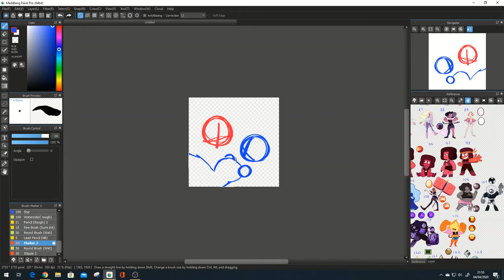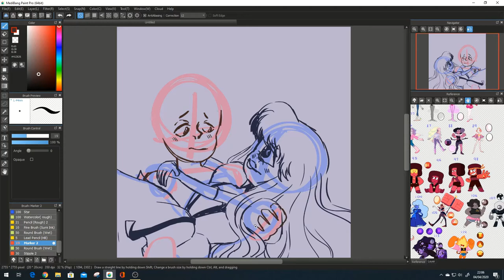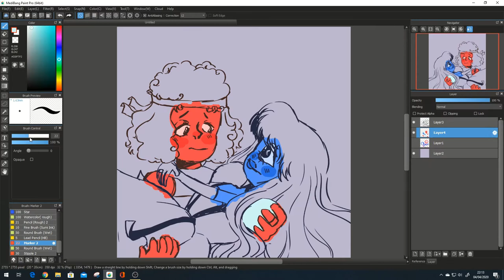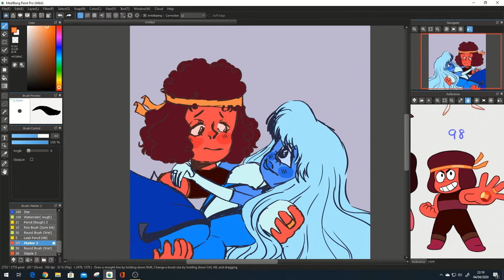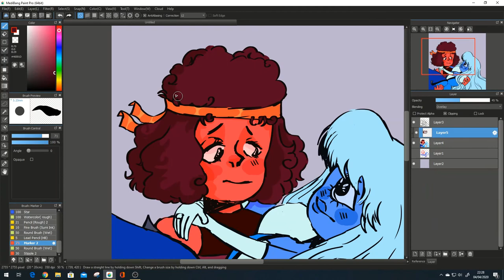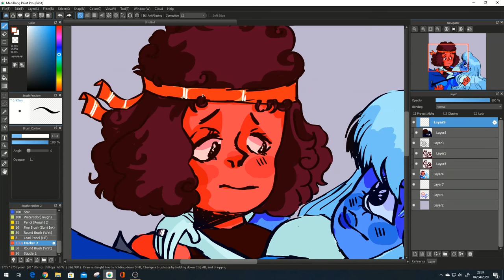🔥Ruby & Sapp💧 ||SPEEDPAINT/DOODLE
🎵MUSIC BELOW🎵

Heres a late night doodle/fanart from yesterday